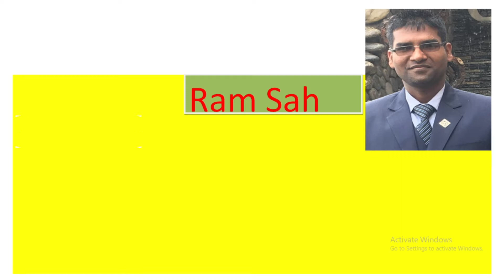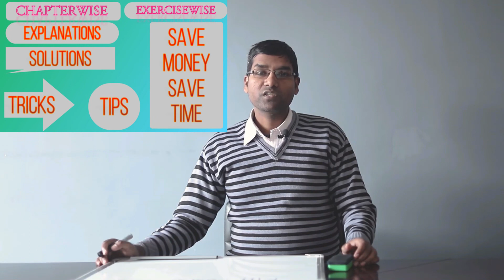SEQUENCE AND SERIES PART -1, Ram Sah Grade #11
It contains tips tricks along with solved examples for solving problems related to sequence and series.